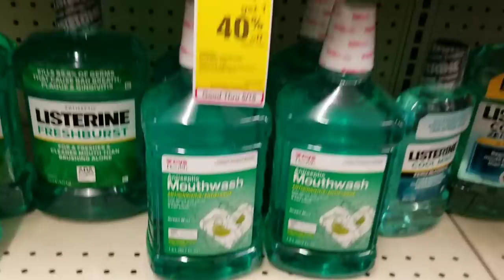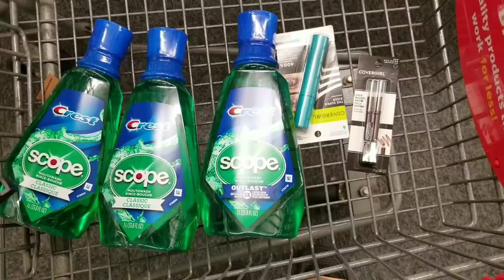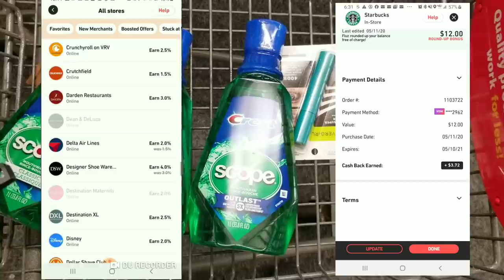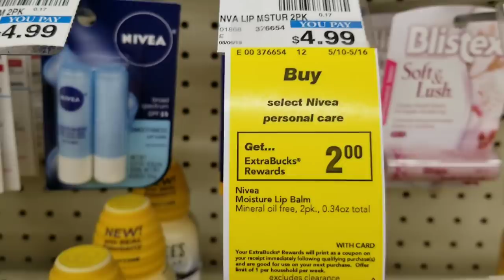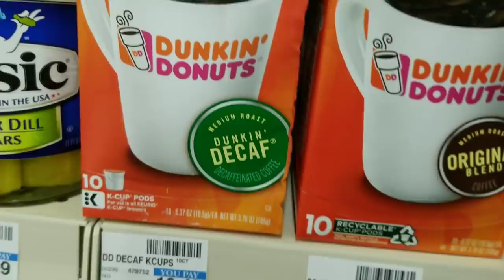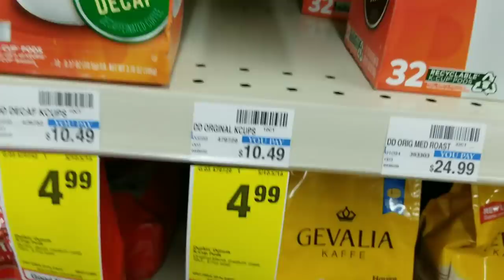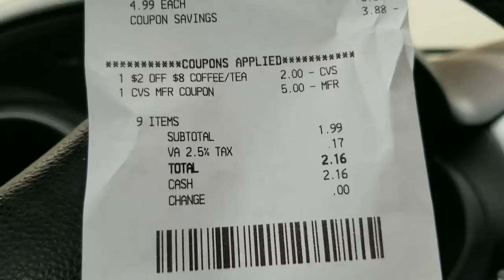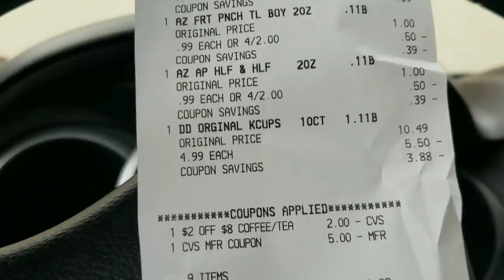CVS DEALS FOR THE WEEK OF MAY 10TH - MAY 16TH